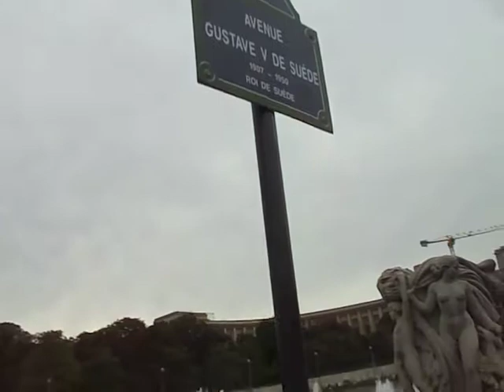Eiffel Tower Paris France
Night time and day time footage